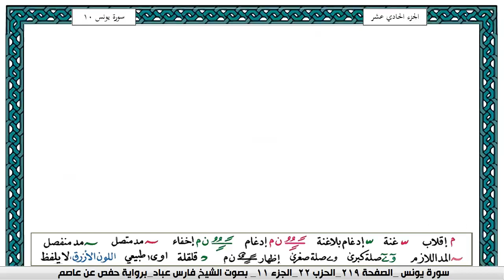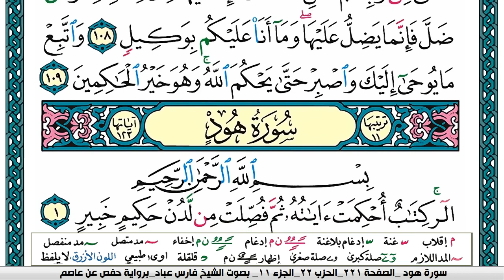سورة يونس مكتوبة فارس عباد Surah Younos Fares Abbad